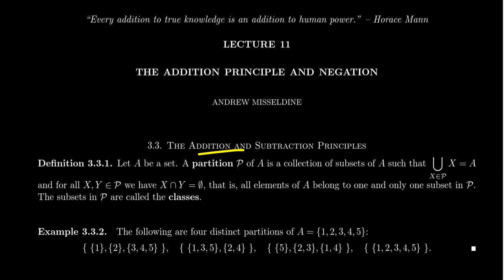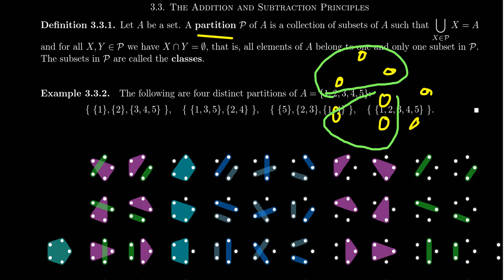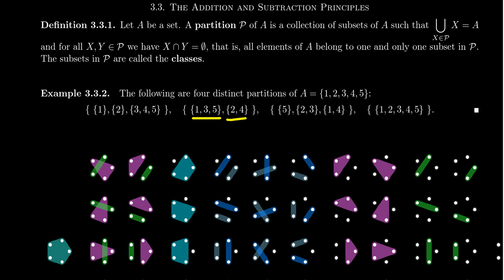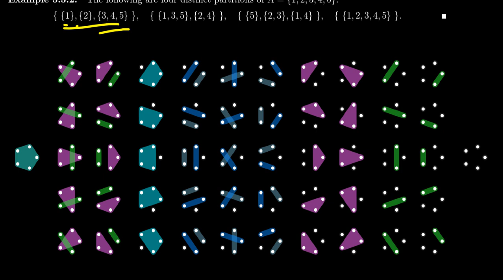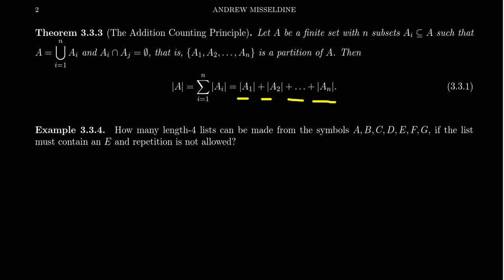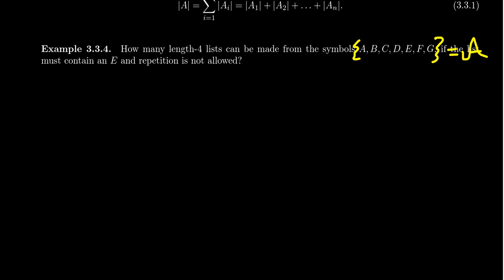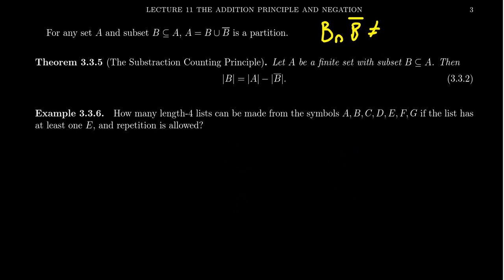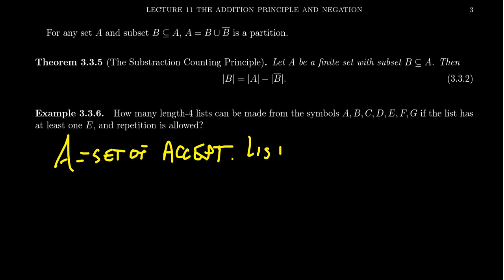Addition and Subtraction Counting Principles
In this video, we introduce the notation of a partition of a set and the Additive Principle of Counting, which states that the cardinality of a set is the sum of cardinalities of each class in its partition. As complements form a special partition, we learn about Subtractive Principle of Counter, which states that the cardinality of a set is the difference of cardinalities of some overset and its complement is said overset. We use these to solve combinatoric problems.

This is lecture 11 (part 1/3) of the lecture series offered by Dr. Andrew Misseldine for the course Math 3120 - Transition to Advanced Mathematics at Southern Utah University. A transcript of this lecture can be found at Dr. Misseldine's website or through his Google Drive at:

This lecture is based upon Sections 3.3, 2.10, and 2.12 of Book of Proof by Richard Hammack, from the corresponding sections of A Transition to Advanced Mathematics by Darrin Doud and Pace P. Nielsen, and from Dr. Misseldine's own notes. Please post any questions you might have below in the comment field and Dr. Misseldine (or other commenters) can answer them for you.